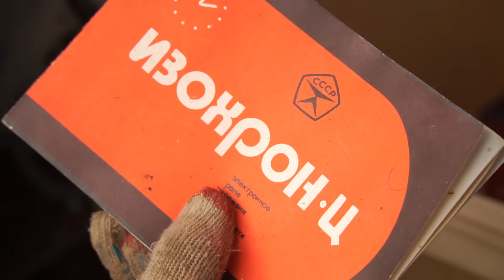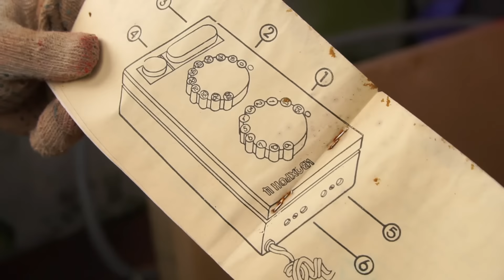Открыли ящик необычного автомобиля, но нам помешал робот!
В этом видео мы решили открыть ящик необычного автомобиля с аукциона, который мы нашли когда распаковывали багажник. Похоже, этот автомобиль это машина времени! Когда мы распаковывали багажник нам помешал робот, который забрал ядро реактора, но робот пообещал вернуться, чтобы забрать наш автомобиль с аукциона и уничтожить его!